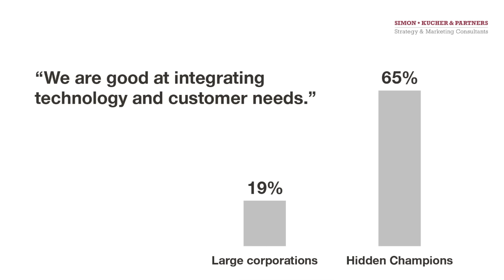Hermann Simon One Minute: Drivers of Innovation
Hermann Simon explains in one minute what aspects drive innovation of the Hidden Champions.